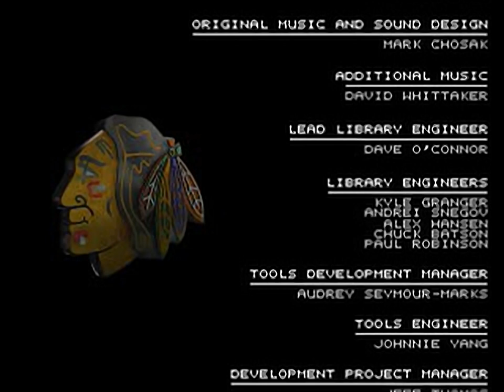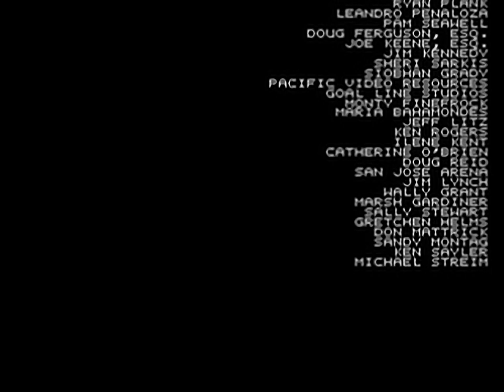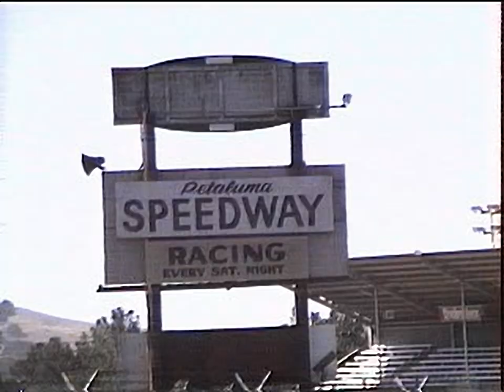NHL 97 - all videos for the Playstation 1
00:00 -  INTRO.STR
01:10 -  CREDITS.STR
03:09 -  JB1V.STR
03:59 -  JB2V.STR
04:44 -  JB3V.STR
05:23 -  JD10V.STR
05:40 -  JD11V.STR
06:01 -  JD12V.STR
06:18 -  JD13V.STR
06:37 -  JD14V.STR
06:54 -  JD15V.STR
07:13 -  JD16V.STR
07:28 -  JD17V.STR
07:50 -  JD18V.STR
08:06 -  JD1V.STR
08:18 -  JD20V.STR
08:35 -  JD21V.STR
08:50 -  JD22V.STR
09:14 -  JD23V.STR
09:30 -  JD24V.STR
09:48 -  JD25V.STR
10:06 -  JD26V.STR
10:25 -  JD27V.STR
10:46 -  JD28V.STR
11:07 -  JD29V.STR
11:30 -  JD2V.STR
11:46 -  JD30V.STR
12:04 -  JD31V.STR
12:21 -  JD33V.STR
12:36 -  JD34V.STR
12:54 -  JD35V.STR
13:18 -  JD37V.STR
13:33 -  JD39V.STR
13:47 -  JD3V.STR
14:09 -  JD40V.STR
14:29 -  JD44V.STR
14:47 -  JD45V.STR
15:05 -  JD46V.STR
15:24 -  JD4V.STR
15:40 -  JD50V.STR
16:29 -  JD51V.STR
17:00 -  JD52V.STR
17:53 -  JD5V.STR
18:05 -  JD6V.STR
18:24 -  JD7V.STR
18:41 -  JD8V.STR
19:01 -  JD9V.STR
19:21 -  STANLEY1.STR
19:46 -  STANLEY2.STR